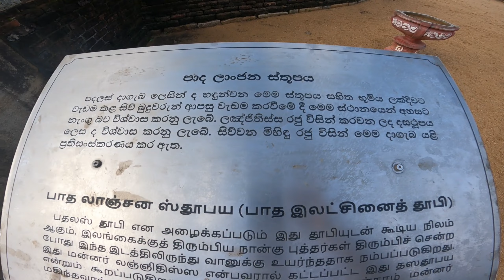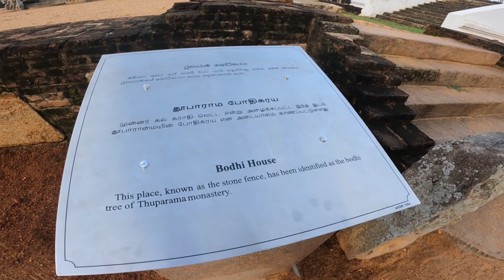සිවි බුදුවරුන් වහන්සේලා මෙරටින් ආපසු වැඩම කරද්දී අහසට නැගි භූමියේ ඉදිවූ පාද ලාංඡන ස්තූපය හා ථූපාරාමය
THUPARAMA STUPA, ANCIENT CITY OF ANURADHAPURA, SRI LANKA

     The thuparama stupa (63ft.)is one of the eight sacred places known as anuradhapura ,sri lanka. It was built by king Devanampiyathissa in the 3rd century B.C.